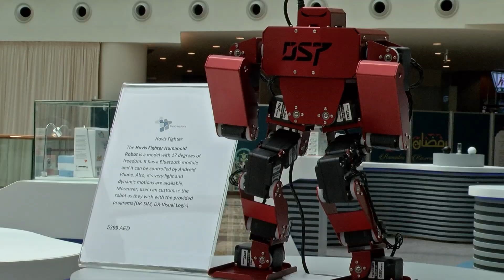First robotics and innovation store in Dubai